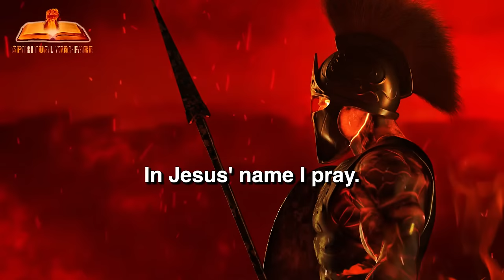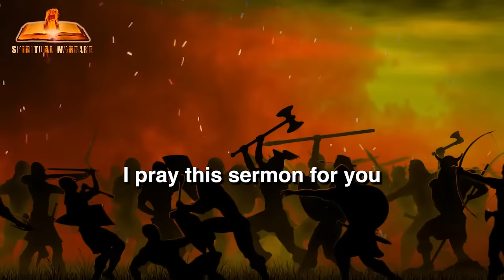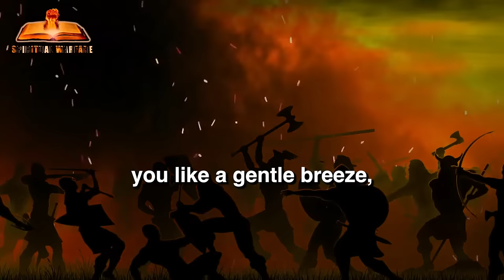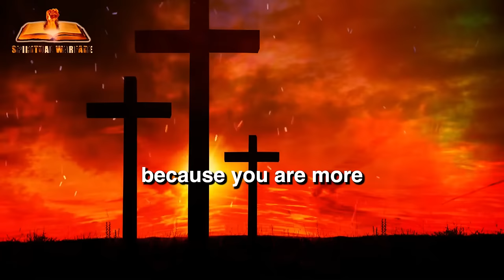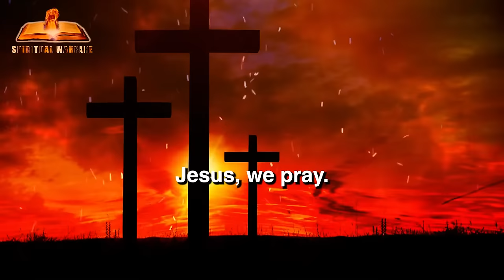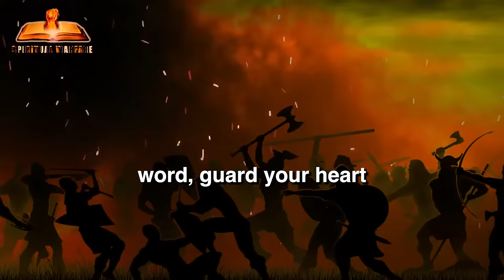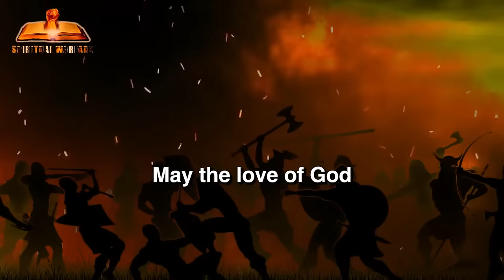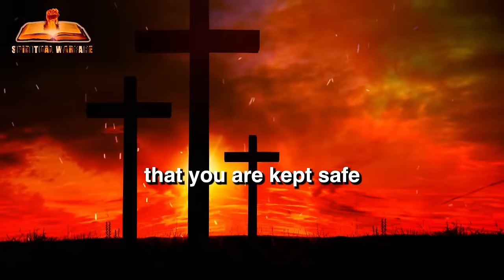Victory Prayers For Open Doors Blessings & Miracles | Anointed Prayer Over Your Life and Family